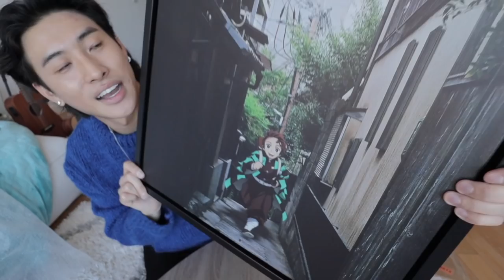Why I Stayed Single for 10 Years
Tell me one of your love stories.